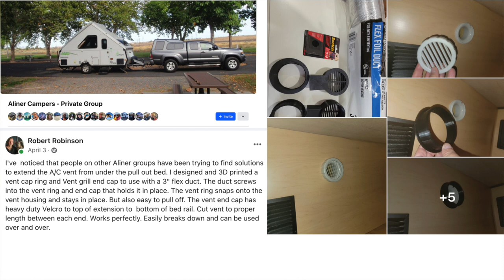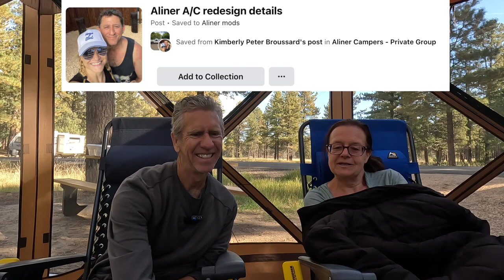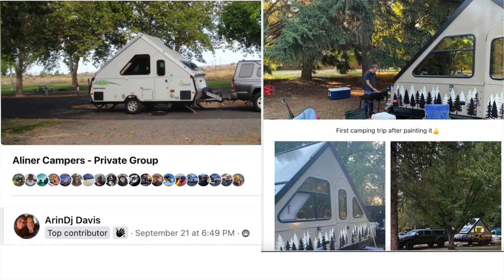AC & Storage Mods | ALINER Podcast Episode 6 from Bryce Canyon National Park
In this podcast Nicole and Darrel discuss some ALiner Modifications including rerouting venting from the Heat Pump as well as some storage modifications.  We do the podcast from Bryce Canyon National Park at the Sunset Campground.

Our Essential Camper Tools:
- Bal Leveler
- Acrumin Torque Wrench
- Astro Air Compressor
- Suburban Anode Rod
- Anode Rod Removal Tool
- Tekonsha Prodigy Brake Controller
- Vondior Tire Pressure Gauge (0-100psi)

Our Favorite Camper Gear:
- GCI Zero Gravity Lounger
- Clam Quick-Set Escape Sky
- Wedge Pillow Set
- Pillow Bed Wedge
- Anker Wifi Projector

Our Essential Dog Gear:
- Ruffwear GripTrex Dog Boots
- PetSafe Gentle Leader